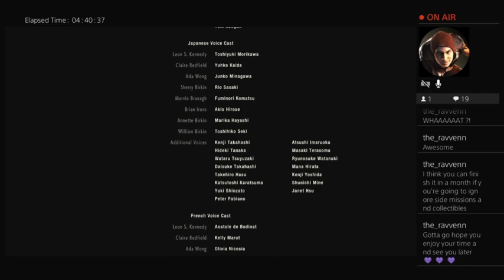April 22, 2023